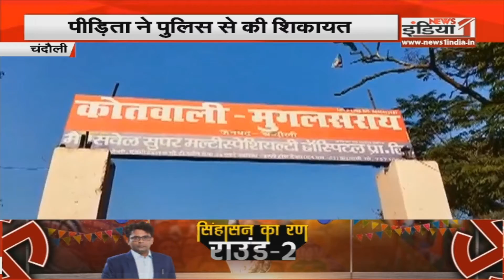प्रचार का शोर...BJP के दिग्गज लगा रहे जोर !...22 में किसकी बनेगी सरकार ? ।देखें चुनाव से जुड़ी खबरें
Airtel - 350,
Netvision - 219,
RCN - 403,
UCN-223
Alisha Digital- 285
HDS- 127

We are also available on:
MX Player
JIO TV